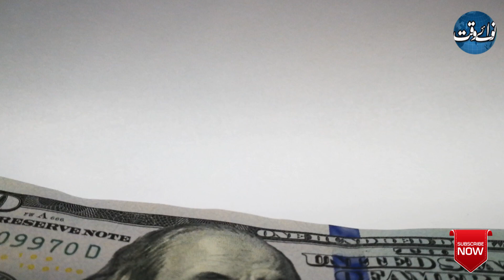Pakistan Adopts New Strategy To Save Dollar Reserves